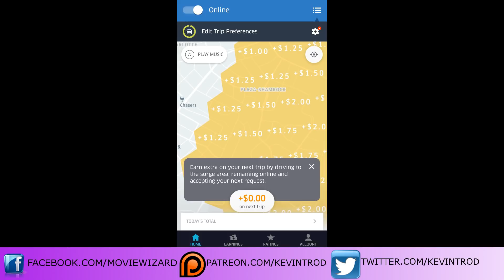What Uber's Upfront Surge Pricing Looks Like on the Driver App